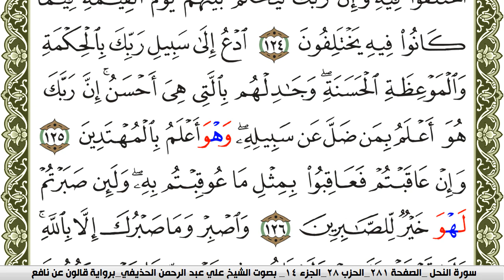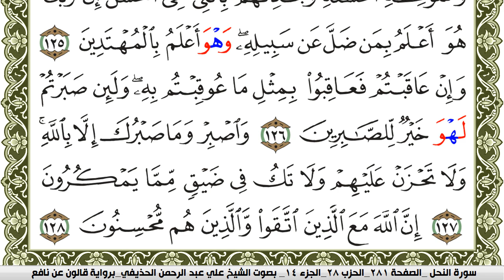سورة النحل مكتوبة علي عبد الرحمن الحذيفي Surah Al Nahl برواية قالون عن نافع